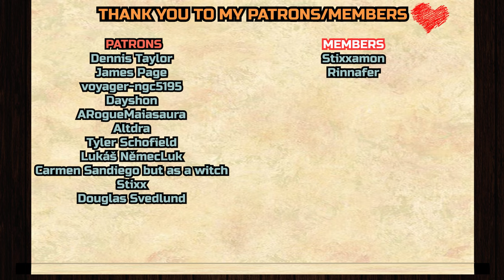Vax said no touchy! | Legend of Vox Machina 2x3 REACTION & ANALYZATION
Dennis Taylor,
James Page,
voyager-ngc5195,
Dayshon
, ARogueMaiasaura,
Altdra,
Tyler Schofield,
Lukáš NěmecLuk,
Carmen Sandiego but as a witch
, Stixx
, Douglas Svedlund

__*\YouTube Members/*__

Stixxamon and Rinnafer